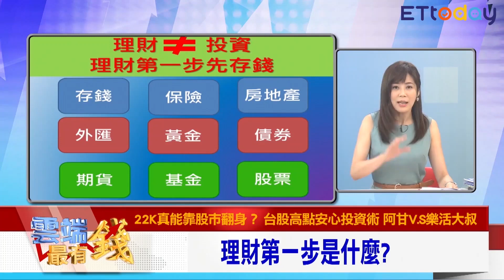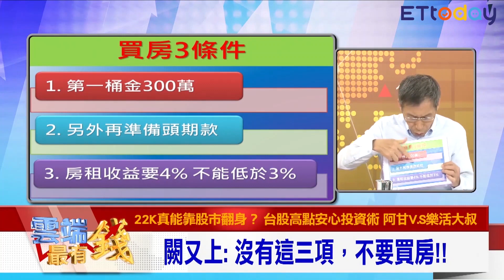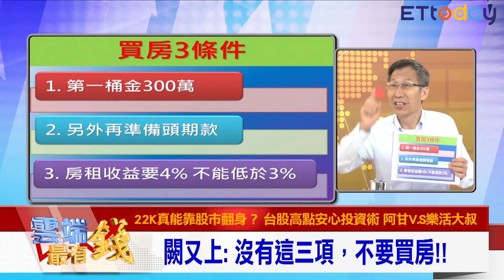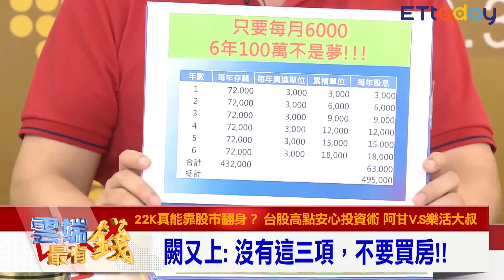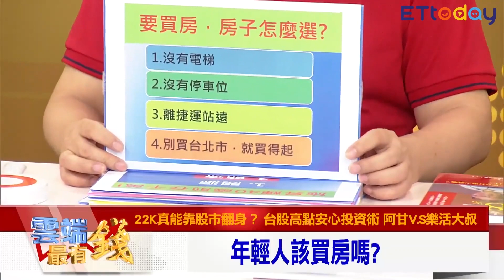年輕人該買房？來賓看法不同 闕又上:沒有這3項 不要買！｜雲端最有錢EP125精華